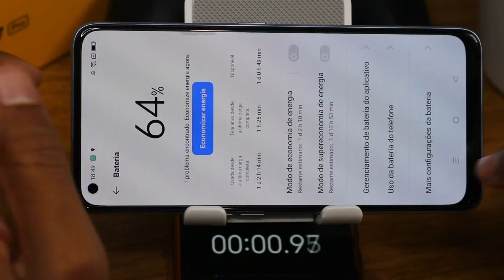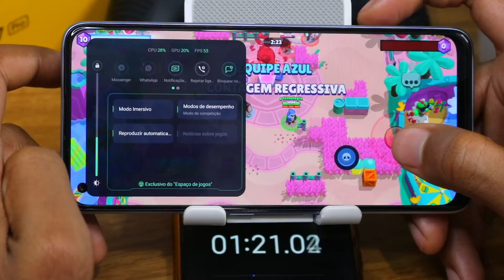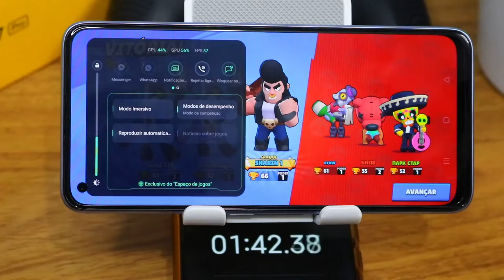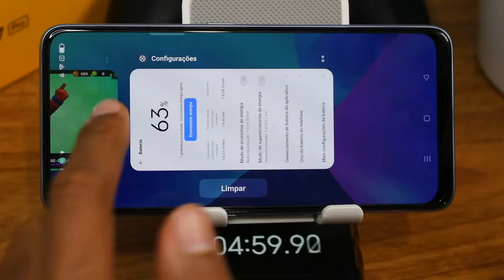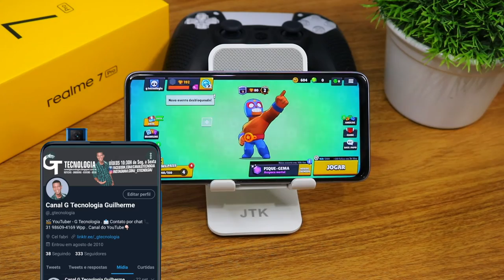Realme 7 Pro Brawl Stars Graphics , FPS , Battery , Heat Test